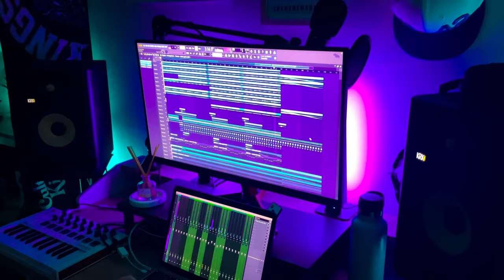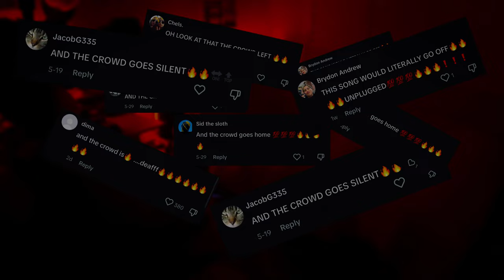CT24 & K4pel - One More Night [OFFICIAL MUSIC VIDEO] | Shot On iPhone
The OFFICIAL Music Video for CT24 & K4pel's 'One More Night' | Shot On iPhone 12

👨🏼‍💻 Credits:
Song: CT24 & K4pel
Directed By: Cooper Turnbull
Edited By: Cooper Turnbull
Drone Shots: Jasper Adams
Colour Grading: Jasper Adams
Planned By: Brooke Harris

📸 Instagram Handles:
CT24 & Cooper Turnbull | @prodbyct24
K4pel | @k4pel_beats
Jasper Adams | @jasperadams_photography
Brooke Harris | @xbrookeharrisx

CT24